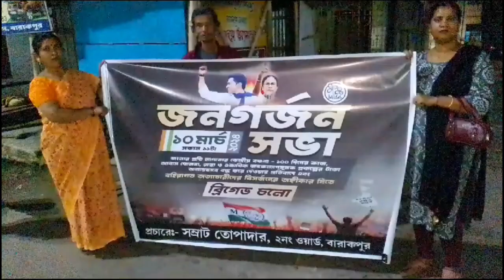তৃণমূল কংগ্রেসের জনগর্জন সভা উপলক্ষে ব্যারাকপুরে আয়োজিত হলো তৃণমূল কংগ্রেসের মিছিল